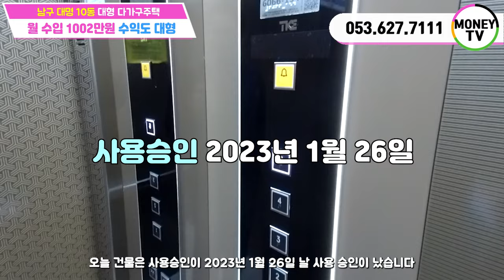❤머니TV❤[대구원룸매매] 남구 대명10동 살기좋은 동네, 대형 다가구주택, 대형 수익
◎ 대지면적 : 337.2 ㎡
◎ 연면적    :  741.03 ㎡
◎ 건축물 주용도 : 근린생활시설, 오피스텔, 주택
◎ 거래형태 : 매매
◎ 층 수    :  5층
◎ 주 차    :  11대
◎ 승강기 :  있음

● 가구구성 : 근린생활시설1, 원룸2, 투룸14,  포룸1, 주인세대(총 19가구)
● 방/욕실(개수) : 23/20
● 사용승인일자 : 2023년 1월 26일
● 방향 : 남향 (거실 기준)
● 관리비 [청소비용, 승강기 유지비용 등] :매월200,000만원 예상
● 입주가능 일자 : 매매후 협의

◇ 매매가 :   275,000 만원
◇ 융자금 :   100,000 만원
◇ 보증금 :   78,800 만원
◇ 인수가 :   96,200 만원

◆ 총월세 :  1002 만원
◆ 월이자 :   481 만원
◆ 순수익 :   521 만원

▣ 상호명 : 부동산 넘버원1 공인중개사 사무소
▣ 주소 : 대구 남구 대명동 781-8번지 1층
▣ 대표 공인중개사 : 沈民貞
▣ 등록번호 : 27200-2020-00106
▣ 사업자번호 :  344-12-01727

[이미지출처]
5 월 4 일 청소년의 날 PNG는 588ku-pngtree.com